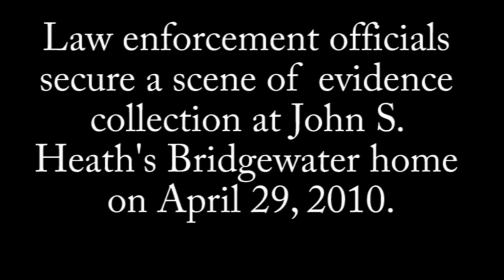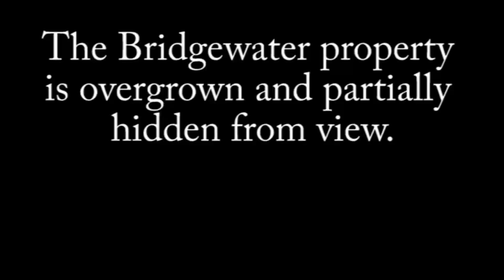State Police Collect Evidence In Heath Homicide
State Police Collect Evidence In Homicide